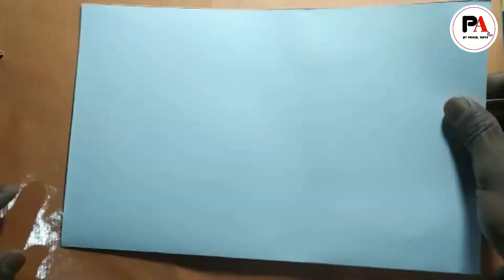Katrina Kaif Drawing || Easy step by step Drawing tutorial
Realistic portrait drawing Time-lapse KATRINA KAIF

I used camlin charcoal Pencil

for blending i used brush

It took me around 3.30+ hours